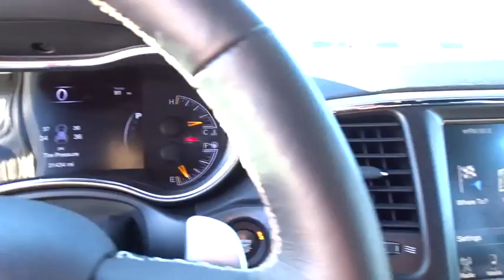2017 Jeep Grand Cherokee Concord, Pleasant Hill, Walnut Creek, Martinez, Pittsburg, CA HC701327RC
Velvet Red Pearlcoat Used 2017 Jeep Grand Cherokee available in Concord, California at Lithia CDJR Concord. Servicng the Pleasant Hill, Walnut Creek, Martinez, Pittsburg, CA area.
2017 Jeep Grand Cherokee Limited - Stock#: HC701327RC - VIN#: 1C4RJFBG2HC701327

 4901 Marsh Dr.

CARFAX 1-Owner, Jeep Certified. $500 below Kelley Blue Book!, FUEL EFFICIENT 25 MPG Hwy/18 MPG City! Heated Leather Seats, Nav System, Moonroof, Power Liftgate, 4x4, Aluminum Wheels, TRANSMISSION: 8-SPEED AUTOMATIC (845R... SEE MORE!KEY FEATURES INCLUDELeather Seats, 4x4, Power Liftgate Rear Spoiler, MP3 Player, Privacy Glass, Remote Trunk Release, Keyless Entry, Child Safety Locks, Steering Wheel Controls.OPTION PACKAGESLUXURY GROUP II Ventilated Front Seats, Bi-Xenon HID Headlamps, Auto High Beam Headlamp Control, Rain Sensitive Windshield Wipers, LED Daytime Running Headlamps, 9 Amplified Speakers w/Subwoofer, 506 Watt Amplifier, Power Tilt/Telescope Steering Column, Cargo Compartment Cover, Automatic Headlamp Leveling System, Dual-Pane Panoramic Sunroof, LED Fog Lamps, Radio: Uconnect 3C w/8.4 Display, Nav-Capable! See Dealer for Details, Uconnect Access, For Details Visit DriveUconnect.com, 8.4 Touchscreen Display, Roadside Assistance & 9-1-1 Call, Integrated Voice Command w/Bluetooth, Instrument Cluster w/Off-Road Disp, Pages, RADIO: UCONNECT 3C NAV W/8.4 DISPLAY SiriusXM Travel Link, HD Radio, Instrument Cluster w/Off-Road Disp, Pages, GPS Navigation, Rear View Auto Dim Mirror, Uconnect Access, For Details Visit DriveUconnect.com, 8.4 Touchscreen Display, Roadside Assistance & 9-1-1 Call, Integrated Voice Command w/Bluetooth, SiriusXM Traffic, TRANSMISSION: 8-SPEED AUTOMATIC (845RE) (STD), ENGINE: 3.6L V6 24V VVT UPG I W/ESS (STD).SHOP WITH CONFIDENCECARFAX 1-Owner 7-Year/100,000-Mile Powertrain Limited warranty, 125-Point Inspection and Reconditioning , 3-Month/3,000-Mile Maximum Care Coverage, Some of our pre-owned vehicles may have unrepaired safety recalls. Check vinrcl.safercar.gov/vin/, Rental Car AllowancePricing analysis performed on 2/12/2018. Fuel economy calculations based on original manufacturer data for trim engine configuration. Please confirm the accuracy of the included equipment by calling us prior to purchase.Some of our Pre-Owned vehicles may be subject to unrepaired safety recalls. Check for a vehicle's unrepaired recalls by VIN at
TRANSMISSION: 8-SPEED AUTOMATIC (845RE)  (STD),ENGINE: 3.6L V6 24V VVT UPG I W/ESS  (STD),LUXURY GROUP II  -inc: Ventilated Front Seats  Bi-Xenon HID Headlamps  Auto High Beam Headlamp Control  Rain Sensitive Windshield Wipers  LED Daytime Running Headlamps  9 Amplified Speakers w/Subwoofer  506 Watt Amplifier  Power Tilt/Telescope Steering Column  Cargo Compartment Cover  Automatic Headlamp Leveling System  Dual-Pane Panoramic Sunroof  LED Fog Lamps  Radio: Uconnect 3C w/8.4 Display  Nav-Capable! See Dealer for Details  Uconnect Access  For Details Visit DriveUconnect.com  8.4 Touchscreen Display  Roadside Assistance & 9-1-1 Call  Integrated Voice Command w/Bluetooth  Instrument Cluster w/Off-Road Disp  Pages,QUICK ORDER PACKAGE 23H  -inc: Engine: 3.6L V6 24V VVT UPG I w/ESS  Transmission: 8-Speed Automatic (845RE),WHEELS: 18 X 8.0 TECH GRAY ALUMINUM  (STD),RADIO: UCONNECT 3C NAV W/8.4 DISPLAY  -inc: SiriusXM Travel Link  5-Year SiriusXM Travel Link Service  5-Year SiriusXM Traffic Service  HD Radio  Instrument Cluster w/Off-Road Disp  Pages  GPS Navigation  Rear View Auto Dim Mirror  Uconnect Access  For Details Visit DriveUconnect.com  8.4 Touchscreen Display  Roadside Assistance & 9-1-1 Call  Integrated Voice Command w/Bluetooth  SiriusXM Traffic,9 AMPLIFIED SPEAKERS W/SUBWOOFER,NORMAL DUTY SUSPENSION  (STD),MANUFACTURER'S STATEMENT OF ORIGIN,3.45 REAR AXLE RATIO  (STD),GVWR: 6 500 LBS  (STD),VELVET RED PEARLCOAT,BLACK  LEATHER TRIMMED SEATS W/PERFORATED INSERTS,TIRES: P265/60R18 BSW AS LRR  (STD),Four Wheel Drive,Power Steering,ABS,4-Wheel Disc Brakes,Brake Assist,Aluminum Wheels,Tires - Front All-Season,Tires - Rear All-Season,Temporary Spare Tire,Heated Mirrors,Power Mirror(s),Integrated Turn Signal Mirrors,Rear Defrost,Privacy Glass,Intermittent Wipers,Variable Speed Intermittent Wipers,Rear Spoiler,Remote Trunk Release,Power Liftgate,Power Door Locks,Fog Lamps,Daytime Running Lights,Automatic Headlights,AM/FM Stereo,Satellite Radio,Bluetooth Connection,MP3 Player,Steering Wheel Audio Controls,Auxiliary Audio Input,Power Driver Seat,Power Passenger Seat,Mirror Memory,Driver Adjustable Lumbar,Seat Memory,Passenger Adjustable Lumbar,Pass-Through Rear Seat,Heated Rear Seat(s),Rear Bench Seat,Adjustable Steering Wheel,Trip Computer,Power Windows,Leather Steering Wheel,Heated Steering Wheel,Keyless Entry,Keyless Start,Universal Garage Door Open